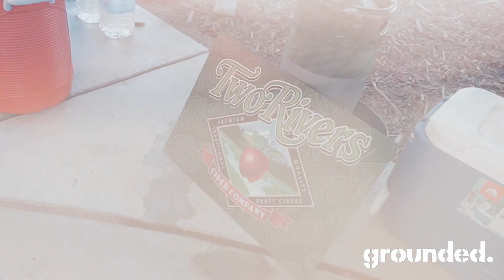Clean Up from the Green Up: The Sequel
September 18th, the Grounded Team and our raving fans went out to clean up our mile of the American River to give back to our community!